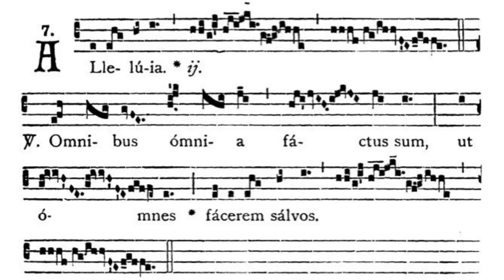Gregorian Chant - Julian D. Jankowski - Feast of St Francis Xavier Cabrini (December 22) - Alleluia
This is the Gregorian Chant Alleluia for the Feast of St. Francis Xavier Cabrini (Mother Cabrini) sung by me (Julian D. Jankowski).